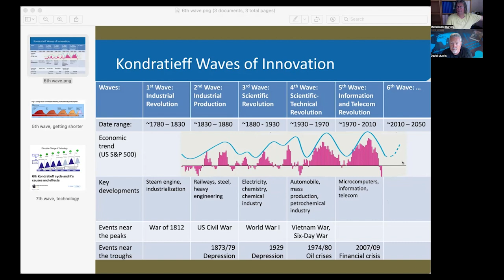David Murrin on Kondratiev waves CLIP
I interviewed David Murrin this week for my YouTube channel. In this clip he explains the Kondraviev waves from 1798 to the present day. Full video to be released soon.